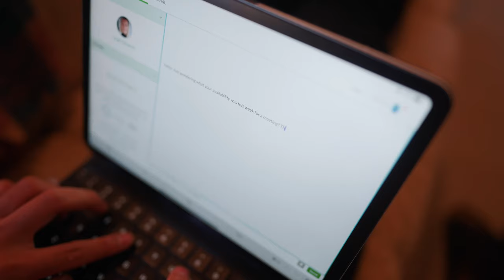Sunset on the Seine Q&A – Life Updates & Real Talk